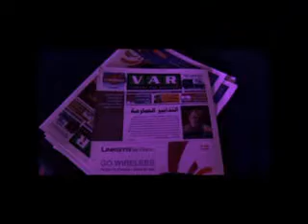Most Innovative Sales Training Program , Increase your sales!!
"In Search of a Champion" Innovative Training Program for Sales
Designed to grow your sales topline and bottom-line
Make sure to check our site @Varonline.com

"Some companies/individuals think sales training is waste of time, however a trained sales person definitely has an edge over an untrained person"

Most innovative training program designed on championship format!

More than 50 Training Events  Across 4 countries executed successfully.

Designed for frontline sales staff
Runs with a combination of soft skill enhancement and sales performance measurement
Loyalty points can be redeemed
 Has a web interface for sales measurement and loyalty points redemption.
Ensure Top of the mind shares of sales
Creating a resource pool of sales

Top Brands have utilized these services and attained great ROI

To Read about the ICT channel across MEA region logon